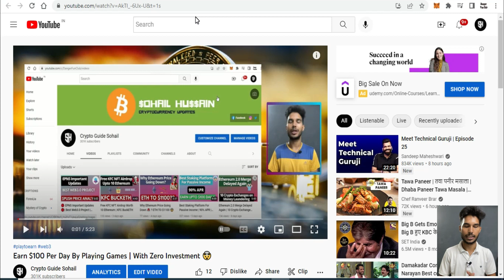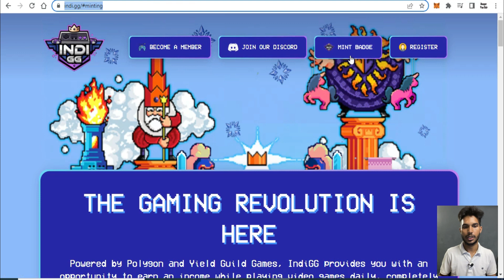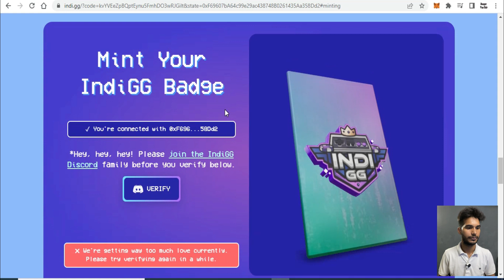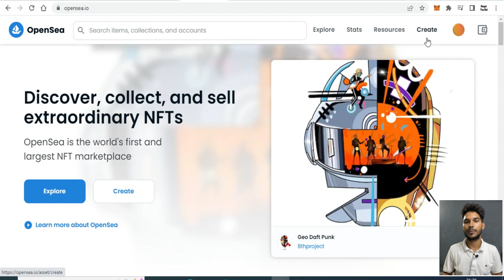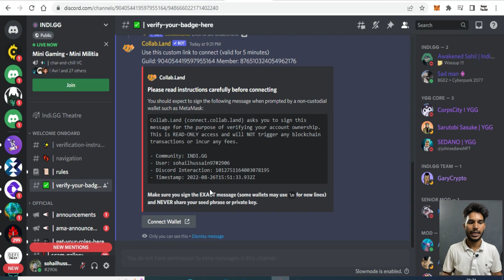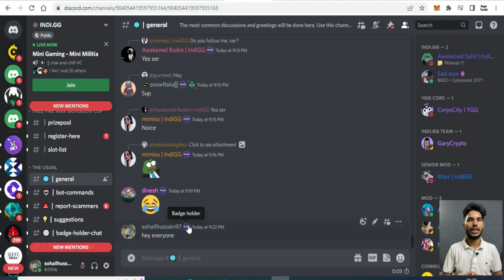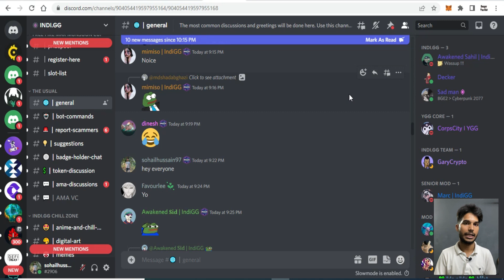Earn $100 Per Day By Playing Games - How To Mint Badge (Indigg)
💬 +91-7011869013